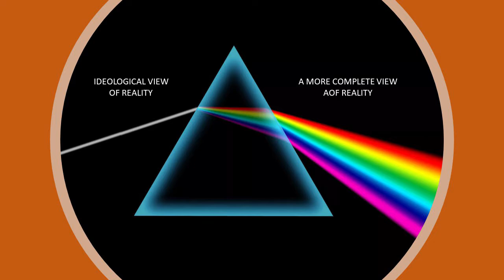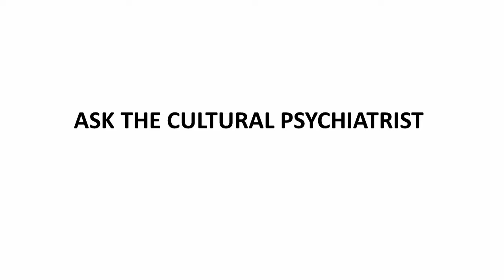#4 - Ideology and the Mythologizing of Truth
This episode delves into one of the most important results with culturally mature understanding—how it helps us step beyond the simple-answer solutions of ideology and think in ways that are more systemic and complete. Creative Systems Theory describes how this result will be essential to any kind of future we would want to live in.